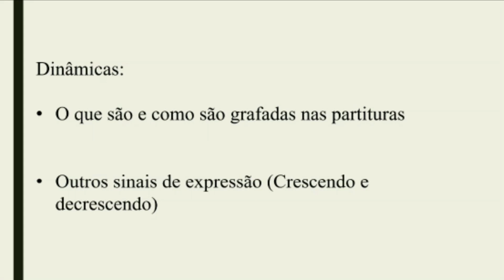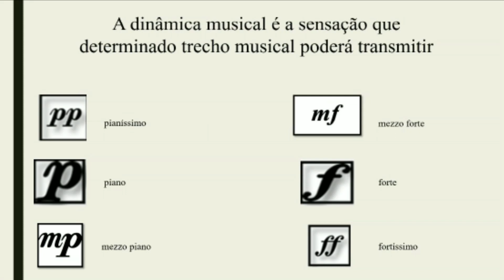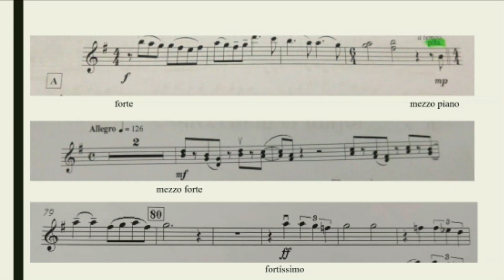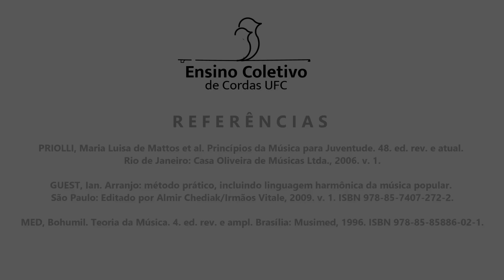Teoria Musical para Adultos | M04A02 - Grafia para Dinâmicas